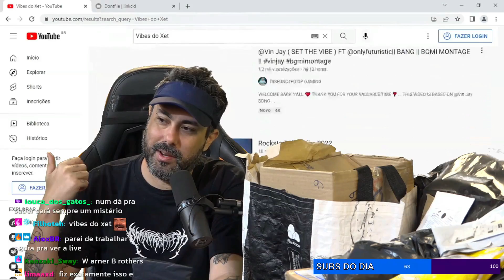CID PRECISA DE UM SUBSTITUTO! É URGENTE!!! - CAIXAS DUVIDOSAS 3 parte 2 l CORTES CIDCIDOSO [OFICIAL]